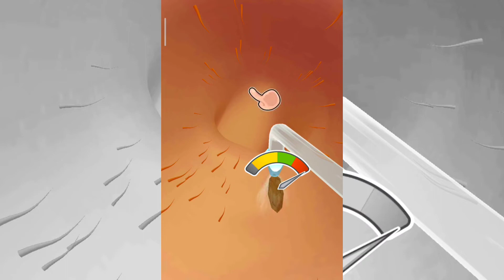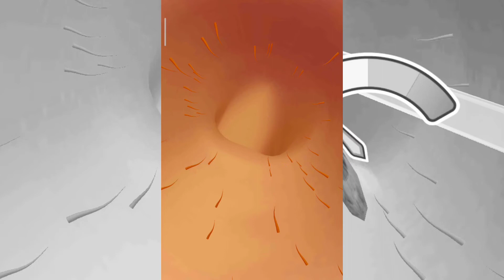how to clean ear wax {ASMR} |3d animation|clean foot wax remove animation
ear cleaning asmr
ear cleaning asmr india
how to remove ear wax in home
ear wax
foot wax
Asmr relaxing ear cleaning